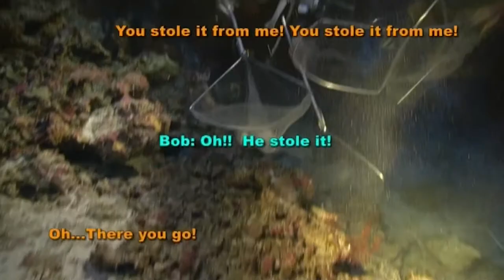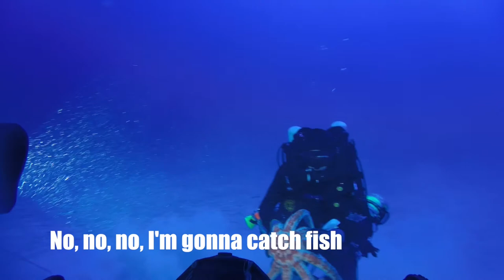Marine Scientist Hunts New Species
2020 interview piece with Brian Greene, marine scientist and discoverer of more than a dozen species of tropical reef fish.